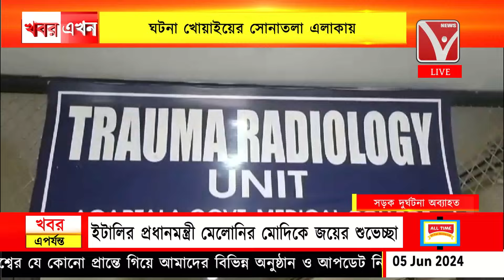বাইক দুর্ঘটনায় গু*রুত*র আ*হ*ত চালক ও আরোহী, ঘটনা খোয়াইয়ের সোনাতলা এলাকায়